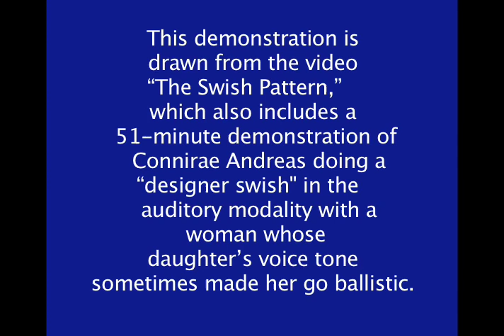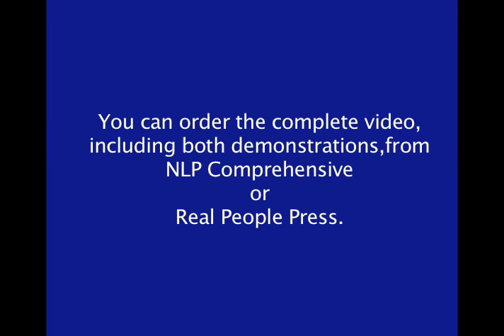NLP Techniques - Swish Pattern demo from Steve Andreas - The Standard Swish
Andreas NLP Trainings
The Swish Pattern is a rapid, effective intervention for modifying habits and feelings. It works equally well with small children and adults, the mentally disturbed, and the highly intelligent. It is a simple, fast tool that can be used alone or with others.
Steve and Connirae Andreas have used it hundreds of times in many different situations. NLP Swish Pattern Techniques works especially well with feelings of fear, anger, and frustration. They've used it with kids to help them get over fears of the dark, dogs, thunder, and water. It has been used with adults to help them get over fears of public speaking, flying, and spiders. It is a wonderful tool for use in therapy, coaching, and self-help.
The Swish pattern has been around for many years, but Steve and Connirae have added some new twists to make it more effective than ever. They have also designed a simple technique for doing the swish that is easy to learn.

When it comes time to find NLP training, you can be assured that Andreas NLP is able to meet your needs, in a holistic, integrative, and ecological way. Andreas NLP has been providing NLP training for over 40 years, and has been on the cutting edge of developing some of the best NLP techniques for use in a variety of situations. From helping businesses maintain excellent relationships with their employees as well as customers, to practitioners using these applications in their own lives and with their clients for personal change work, Andreas NLP training has well-equipped those who have invested in their growth.

nlp swish pattern
nlp swish technique
swish pattern
swish pattern nlp
nlp swish pattern techniques
nlp swish
swish nlp
swish method
the swish pattern
swish technique nlp
nlp swish technique pattern technique
can you use nlp swish pattern for a phobia